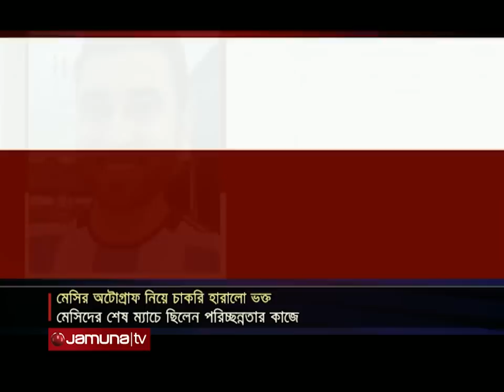মেসির অটোগ্রাফ নিয়ে চাকরী হারালেন পরিচ্ছন্নতা কর্মী! | Messi fan | Jamuna TV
বিশ্বকাপ জয়ী সুপারস্টার লিওনেল মেসির অটোগ্রাফ নেয়ার কারণে চাকরি হারালেন এক পরিচ্ছন্নতা কর্মী। লিগ কাপের শেষ ম্যাচের আগে এমন ঘটনা ঘটে। কিন্তু চাকরি হারিয়েও কোন আক্ষেপ নেই ক্রিশ্চিয়ান সালামাংকার। কেননা চাকরি হারানোর দিনেই যে প্রিয় তারকার সাক্ষাৎ ও অটোগ্রাফ পেয়েছেন এই কলম্বিয়ান নাগরিক।